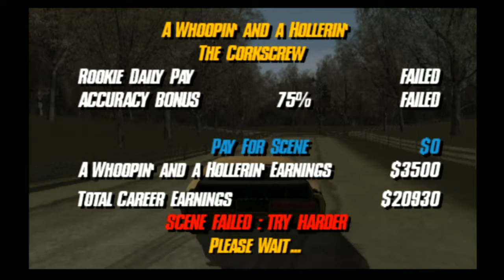The Carl10O1 Show: Stuntman Part 2